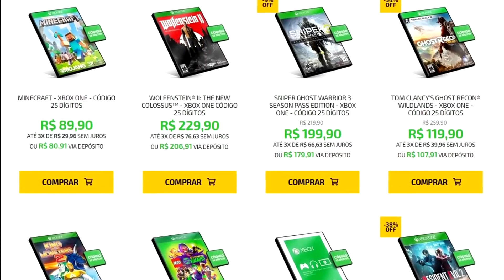5 mortes mais trágicas e tristes da franquia The Witcher! =(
The Witcher e a sua capacidade de nos emocionar! =(

➤ Compre cartões do XBOX GAME PASS ULTIMATE pelo melhor preço do BRASIL:
➤ Fale com os atendentes:

- Me siga no Instagram: @victorcolucci